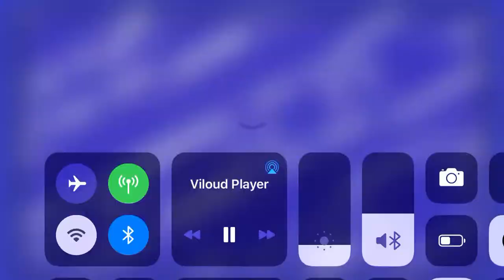Tommy’s Party Peach Pit at Homeschoolfest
Neil plays Tommy’s party at the Homeschoolfest